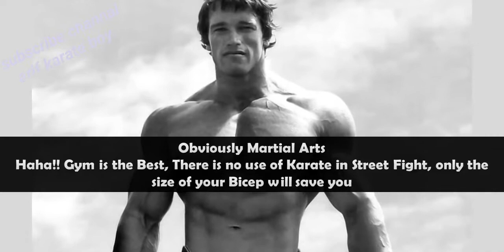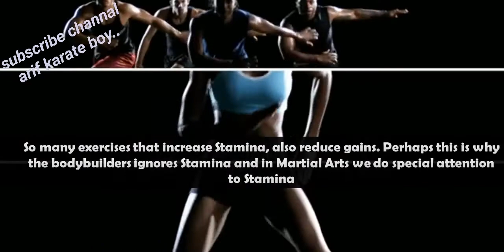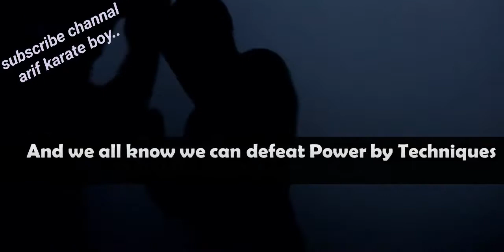Martial arts_ VS Gym_ कौन सी Best है।..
USI Poly Cotton Bouncer Karate Dress (120)
AURION SRF Unfilled 36 Handrap Punching Bag, 36-Inch, Blue
Tae Kwon Do Black Belt Forms
Prospo Canvas Boxing Hand Wraps - 108 inch (Black/Red/Blue) (Red)
Hipkoo Sport Kid Boxing Kit for Small Girls/Boys Boxing Gloves (Small Boys, Black)
Aurion Strong Synthetic Leather Punching Bag 48 Inch With Hand Wrap (Heavy Bag)
Prospo Focus Pad Curved
Prospo Strong and Rough Punching Bag (36 inch), Boxing Glove and Heavy Bag Chain
Boxing Set for Kids
Aurion Matrix2 Plastic Dumbell Set, 4Kg (Multicolour)
AURION PVC Fitness Dumbell Set Combo Home Gym (Black)
Kore PVC 10 KG Combo 3 Home Gym Set with One 3 ft Curl Rod and One Pair Dumbbell Rods with Gym Accessories